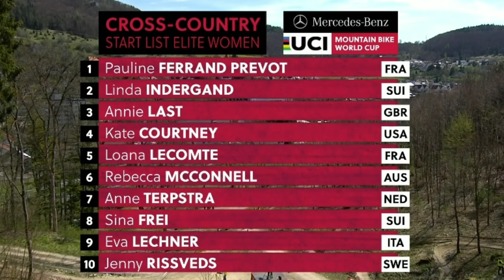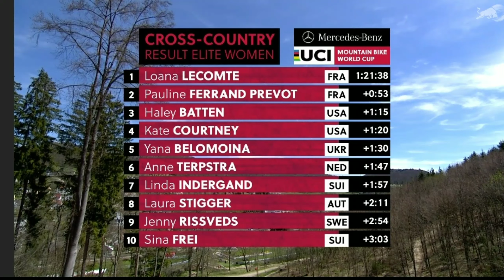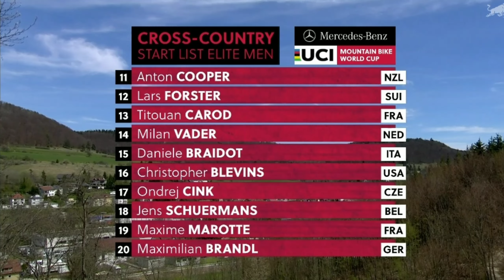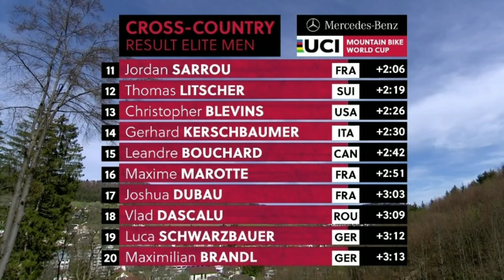Copa do Mundo MTB 2021 1° Etapa(XCO Resumo Masc. Fem.)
⚠️Atenção: Eu me confundi, esse vídeo se refere a 1° Etapa da Copa do Mundo de MTB 2021 XCO em que eu acabei falando que era 2° etapa. A segunda etapa ainda vai acontecer.⚠️
Resumo: 1° Etapa da Copa do Mundo de MTB 2021

Grande batalha entre os maiores nomes do MTB mundial.
Resumo Completo da primeira etapa da copa do mundo em Albstadt, Alemanha.
Termos de pesquisa:

- Henrique Avancini Mtb
- Nino Schurter
- Van der Poel
- MTB Primeira  etapa Copa do Mundo Mountain Bike 2021 XCO
- Mathieu Van Der Poel Destruiu
- XCO 2021
- Primeira Copa do Mundo De MTB 2021Short Track
- XCO Masculino e Feminino
- Resumo primeira etapa da Copa do Mundo De MTB Masculino e Feminino
- Avancini na Alemanha
- Van der Poel vs Avancini
- Van der Poel vs Nino Schurter
- Nino vs Avancini
- XCO Albstadt Alemanha 2021 Copa do mundo de MTB
- uci mtb world cup 2021
- red bull tv
- mathieu van der poel
- albstadt mtb world cup 2021
- copa do mundo mtb 2021
- Albstadt world cup mtb 2021
- XCO
- UCI world cup mtb
Gabriel Ferreira MTB ©🇧🇷